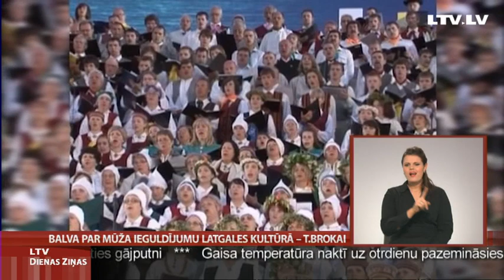Balva par mūža ieguldījumu Latgales kultūrā -- T.Brokai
Godinot labākos veikumus latgaliešu kultūrā, Rēzeknē  pasniegtas latgaliešu kultūras Gada balvas „Boņuks 2013" statuetes. Par to plašāk -- Kultūras ziņās. Bet tūlīt par kordiriģenti un mūzikas pedagoģi Terēziju Broku, kura saņēma balvu par mūža ieguldījumu latgaliešu kultūrā. Leģendārajai diriģentei to pasniedza leģendārais režisors   Jānis Streičs. Turpina Latgales kolēģi.